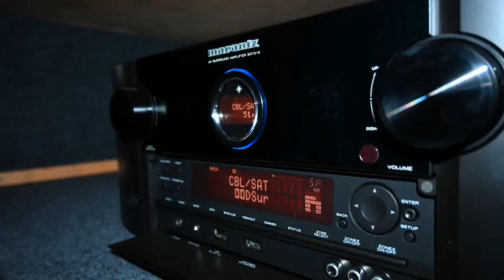Raja Raja Chozhan Naan- High Quality Remastered 5.1|32Bit Flac Audio| Ilayaraja | Siva Audios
Raja Chozhan Naan- High Quality Remastered 5.1|32Bit Flac Audio| Ilayaraja | Siva Audios

bus 🚌 stop ✋

ph Number&WhatsApp
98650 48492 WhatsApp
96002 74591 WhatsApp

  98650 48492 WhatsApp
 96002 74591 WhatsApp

My Location